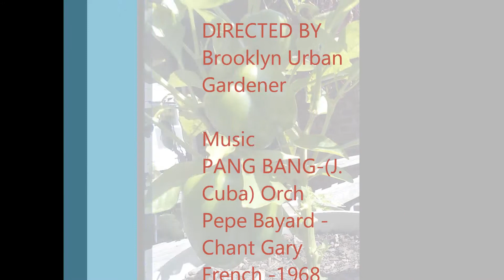Growing Figs Slide show HD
Growing Figs Slideshow HD